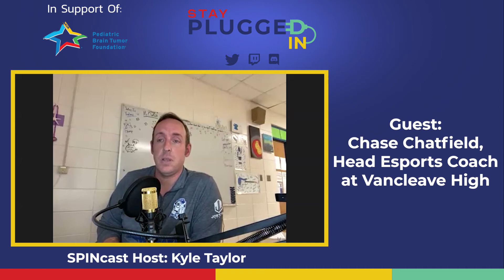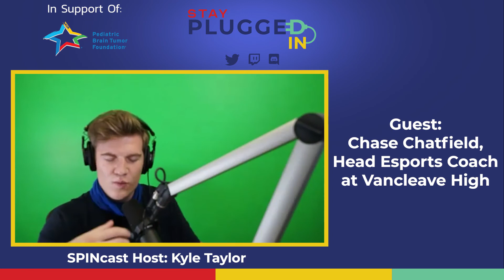High School Esports ft. CHASE CHATFIELD, VANCLEAVE HIGH SCHOOL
to be informed of all upcoming events and content here at SPIN!